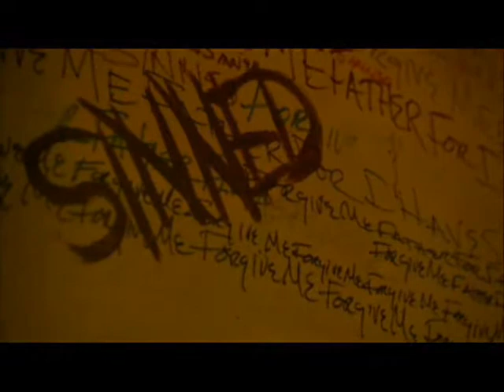Sylar - The Prayer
Yeah... I like Sylar. A lot.
For Ickus!